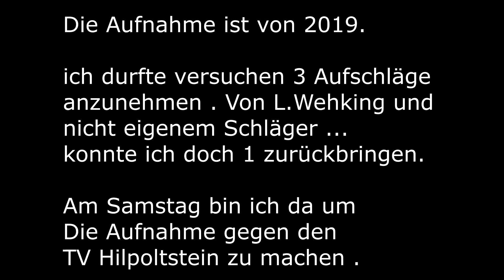Neuer Seiten Banner & Wo findet die Erste Aufnahme 2022 Statt!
Hallo Zusammen ich hoffe ihr seid gut ins neue Jahr gestartet

ich musste über weihnachten und Neujahr zuhause bleiben wegen Quarantäne (Nur Kontaktperson).

somit mit genug Zeit meine Seite zu Aktualisieren und  Meine Liste mit Aufnahmen zu erstellen und anfangen werde ich am Samstag den 8.1 in Köln ^^